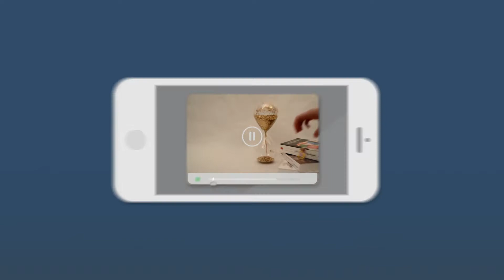film promotionnel école